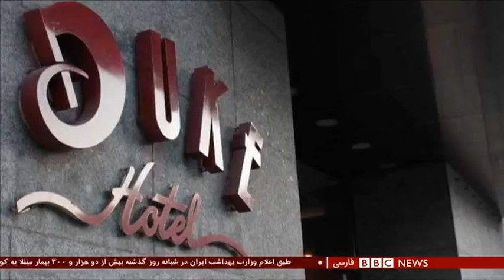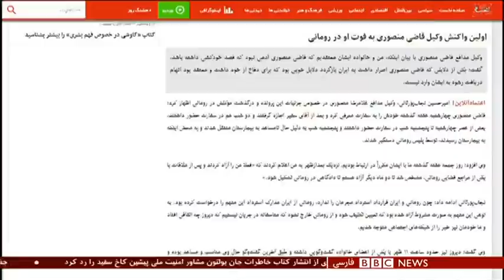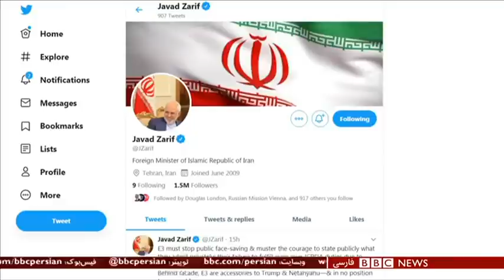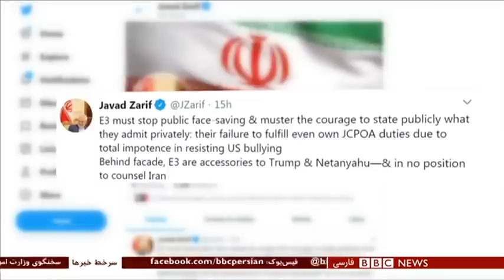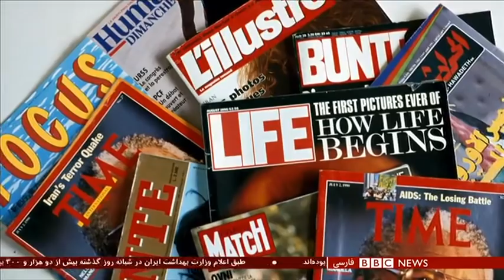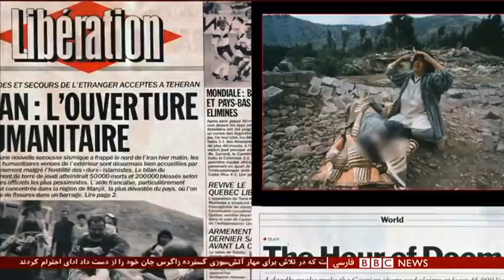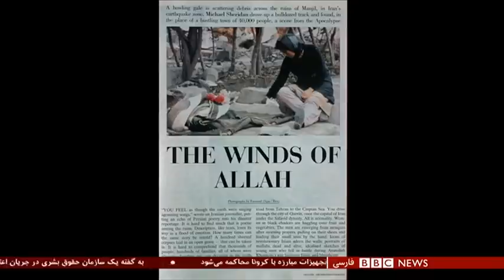خودکشی یا قتل؛ چه کسی از مرگ قاضی منصوری سود می‌برد؟ شصت دقیقه ۳۱ خرداد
در جدیدترین واکنش‌ها به مرگ غلامرضا منصوری، قاضی سابق، پلیس بین‌الملل نیروی انتظامی ایران خواستار فرستادن تیم تحقیقاتی به رومانی شده است. جسد آقای منصوری دیروز در هتل دوک رومانا در بخارست پایتخت رومانی پیدا شد. او که قاضی اجراییات در قوه قضاییه ایران بود، به اتهام دریافت رشوه تحت تعقیب قرار داشت. قرار بود دادگاهی در رومانی درباره استرداد او به ایران تصمیم بگیرد.